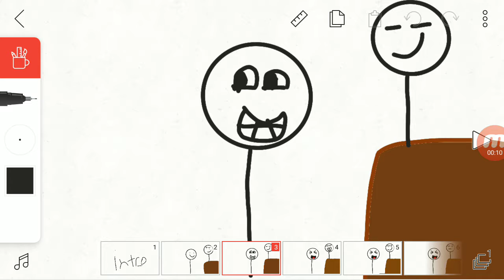Flip a clip crap